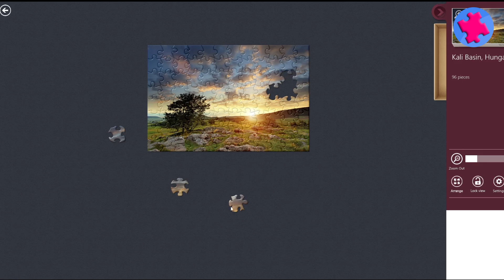GHÉP HÌNH CẢNH HOÀNG HÔN | TRÒ CHƠI JIGSAW PUZZLE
GHÉP HÌNH (JIGSAW PUZZLE) CẢNH HOÀNG HÔN

Xin chào các bạn, các bạn có biết không, Trò chơi ghép hình Jigsaw Puzzle được nhiều người ưa thích, đặc biệt là trẻ em. Những bức tranh đầy màu sắc sẽ kích thích trí thông minh và sự tưởng tượng. Bên cạnh đó trò chơi này  cũng sẽ giúp chúng ta rèn luyện khả năng quan sát cũng như là tính kiên trì.